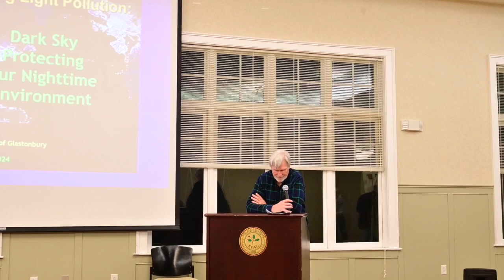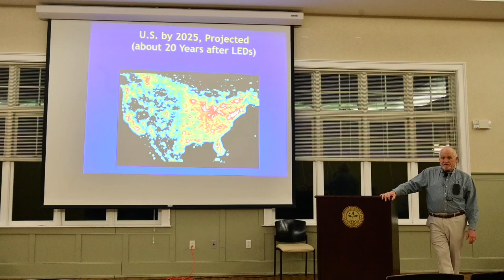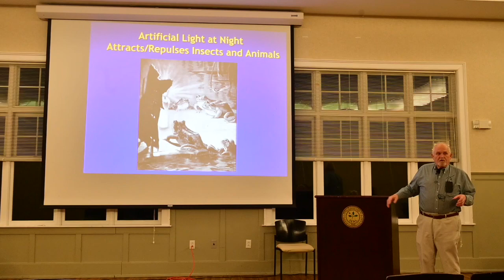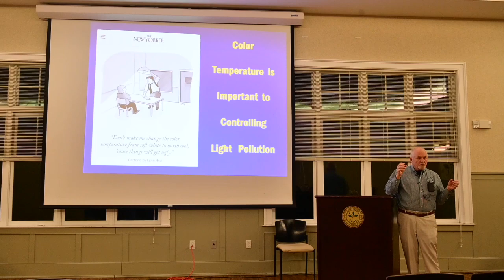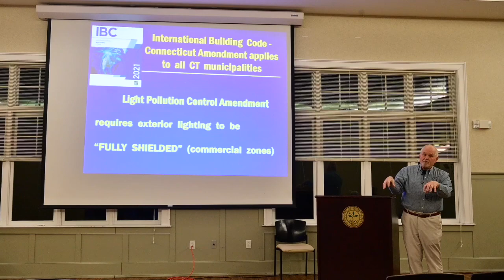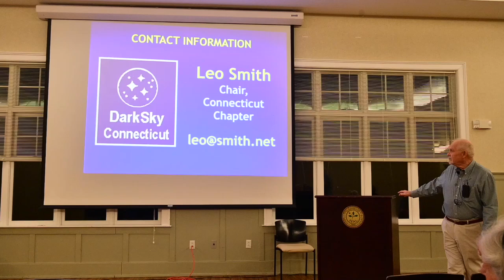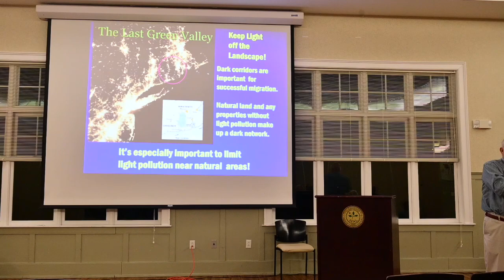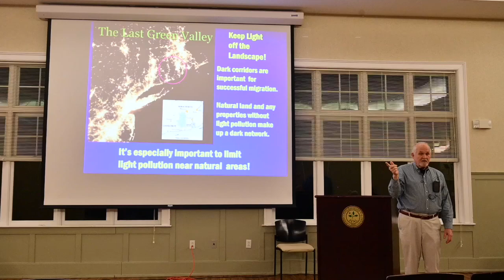Dark Sky: Protecting Our Nighttime Environment. Presenter: Leo Smith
Presenter Leo Smith has served on the Board of Directors of DarkSky International and currently serves as the Northeast Regional Director for New England, New York, and New Jersey. He has been the recipient of numerous awards, including the Illuminating Engineering Society President’s Award (2006). Smith’s goal is to protect the natural nighttime environment across the United States through national regulation. He has worked in various capacities both locally and nationally to craft legislation and best practices for outdoor lighting. Smith lives in Suffield, Connecticut.
The Land Heritage Coalition (LHC) of Glastonbury, Inc. is a member-based, nonprofit organization that focuses on local land use issues, seeking ways to foster support of farming, to acquire open space, and to protect wetlands, flood plains, surface and ground water sources. For more information on the LHC, please visit our